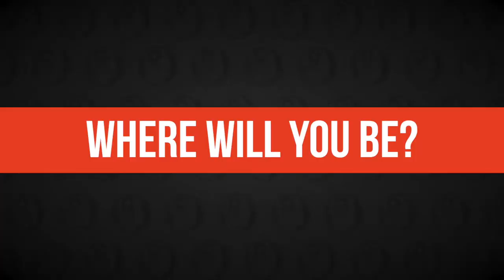BERT OLIVA'S MASTERMIND CIRCLE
This 2 hour program is designed to REALLY empower you in the middle of the week and help you stay focused. We teach REAL techniques and give you tools that you can go home with and use in your everyday life. This is a great way to bond with like minded people and connect with new friends.

BOWA Studios
12080 Southwest 127 Avenue
Suite 305